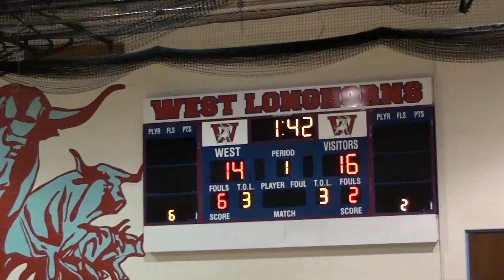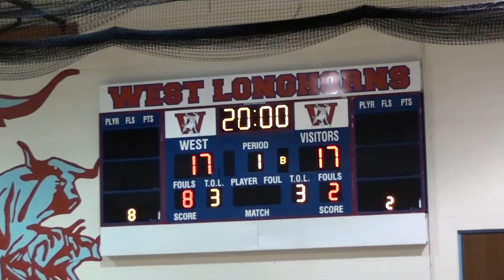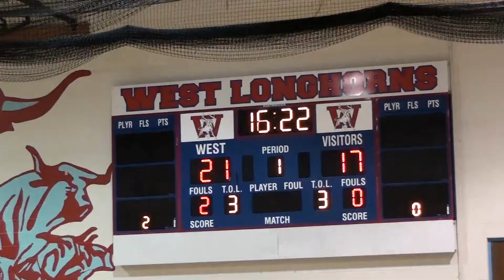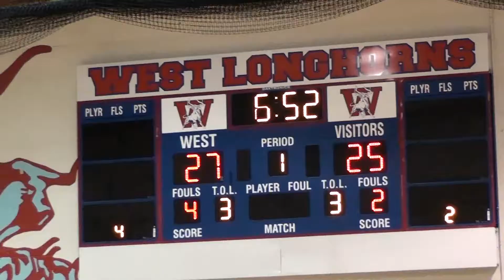PCMS BBall Celtics 2-12-12; 2 of 3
Parkway Central Middle School 6th Grade Basketball vs. Celtics on 2/12/12.  Parkway Central won. 2nd of 3 clips.